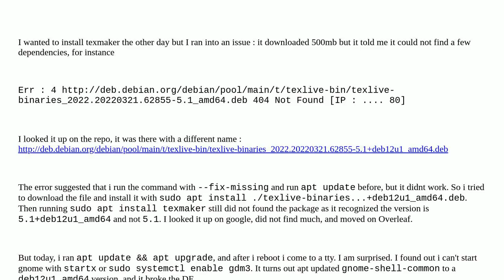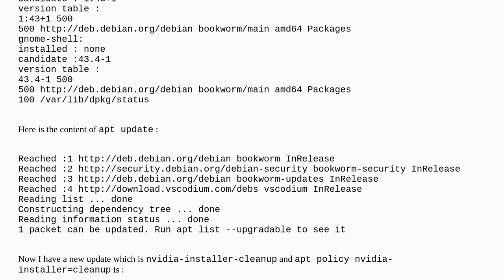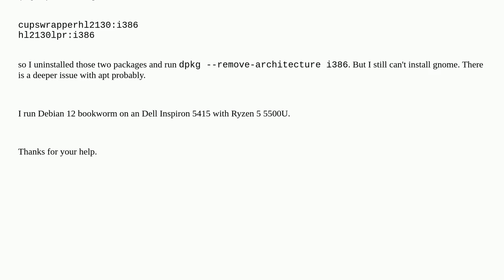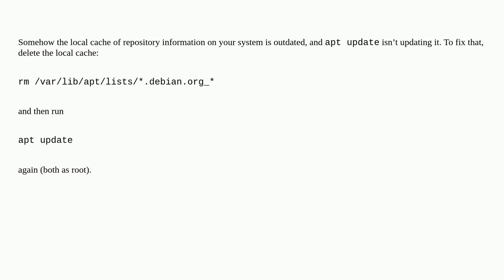Unix: Debian apt issue (not found and deb12u1)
Debian apt issue (not found and deb12u1)

A special thanks goes out to the community

  apt debian gnome